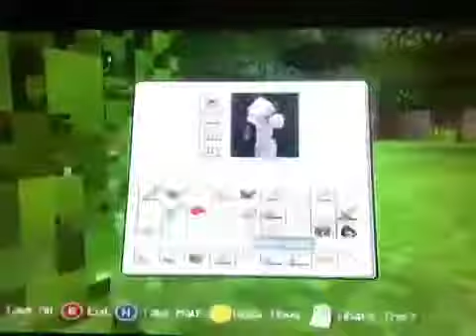Finished with the botom ep 22 minecraft survival